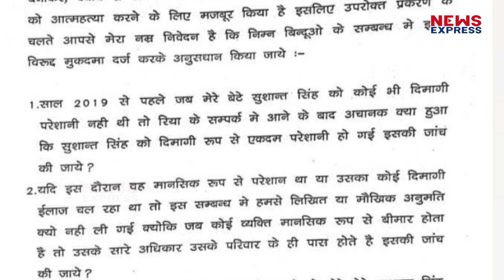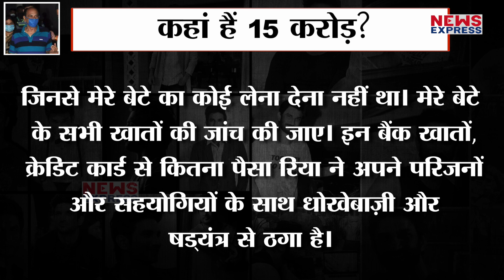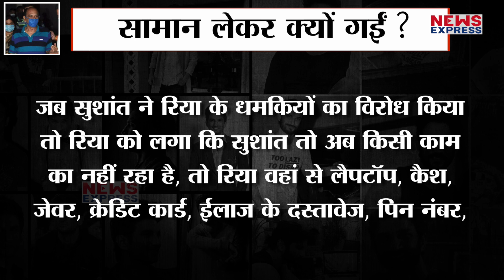Sushant के पिता KK Singh ने Rhea Chakraborty पर FIR दर्ज करते हुए लगाए ये बड़े इल्जाम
बॉलीवुड एक्टर सुशांत सिंह राजपूत के सुसाइड मामले में उनके पिता केके सिंह ने एक्ट्रेस रिया चक्रवर्ती के खिलाफ एफआईआर दर्ज करवाया है...बीते मंगलवार शाम को पटना के राजीव नगर पुलिस स्टेशन में 9 पेज की एफआईआर में सुशांत के पिता ने रिया पर कई गंभीरआरोप लगाए.